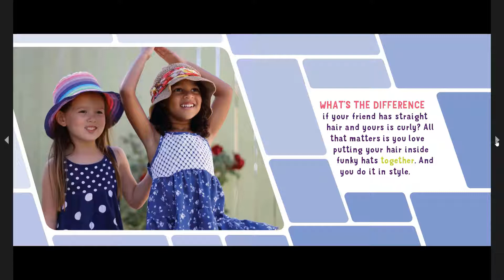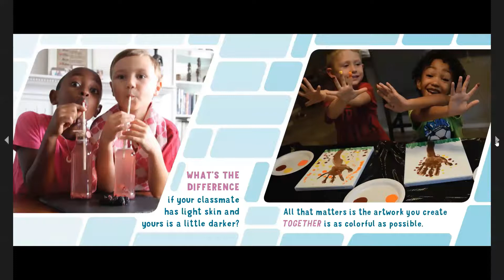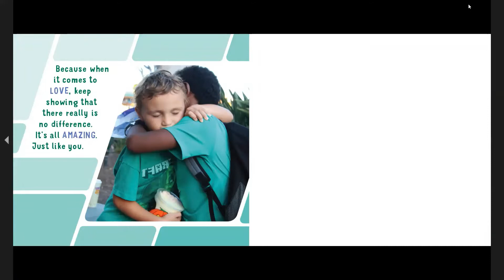What's the Difference? | Kids Read Aloud Books | Classroom Read Alouds | Antiracist Read Alouds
Everyone is different and that is amazing! This book helps young children understands

Today's Book is: What's the Difference? Being Different is Amazing!
Author: Doyin Richards